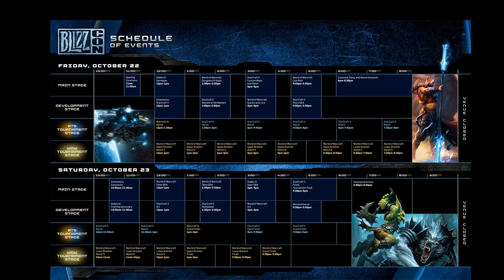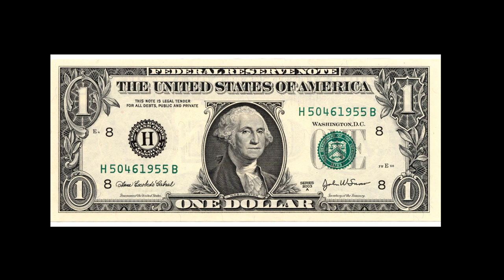Blizzard news: Episode 1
Hey guys its Jeblek here with the first episode of blizzard news, giving you the heads up on major projects and events made by the creators of WoW and Starcraft.

Topics included
The release and info regarding Heart of the Swarm, the latest starcraft expansion

The new comic by Cryptizoic comics about blizzard games

Blizzcon tickets, live stream and convention.

Links:
Heart of the Swarm